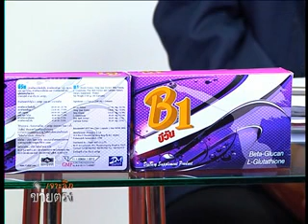เจาะลึกขายตรง 22-4-56_part2